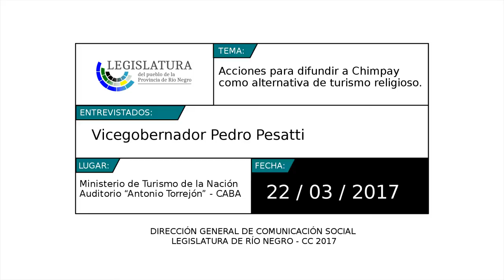Vicegobernador Pedro Pesatti - Presentación de Chimpay como alternativa de turismo religioso